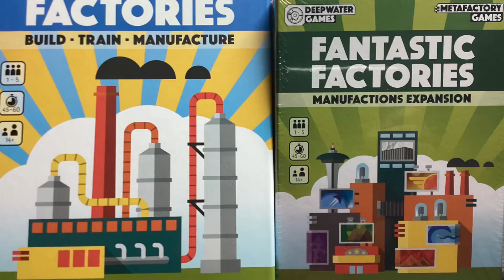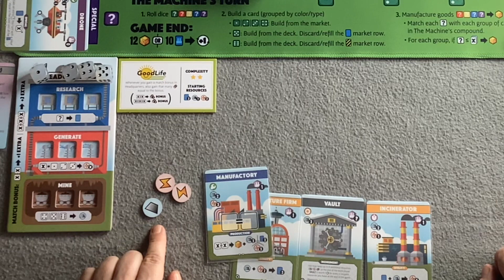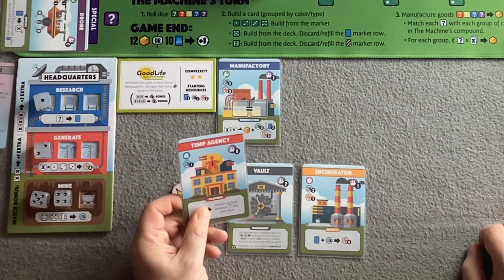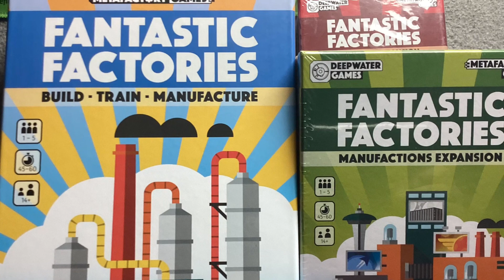FANTASTIC FACTORIES solo Partie mit Manufactions Erweiterung